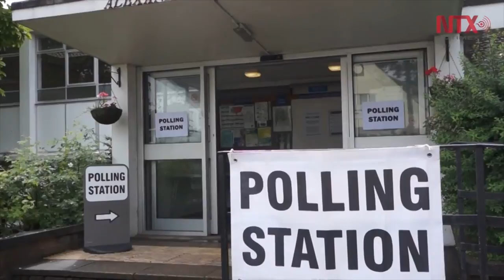Europa protegerá espacios públicos del terrorismo con fondo de 138 mdd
La Comisión Europea presentó un plan para mejorar la protección de espacios públicos en la Unión Europea, ante posibles atentados terroristas, y anunció un fondo de 118.5 millones de euros para poner en marcha medidas durante los próximos meses